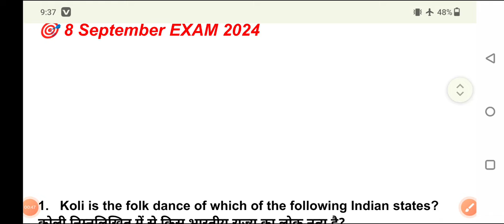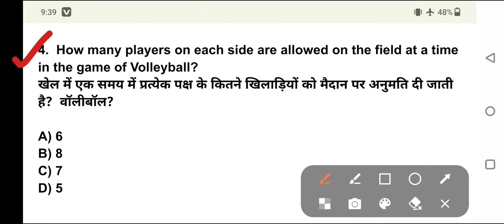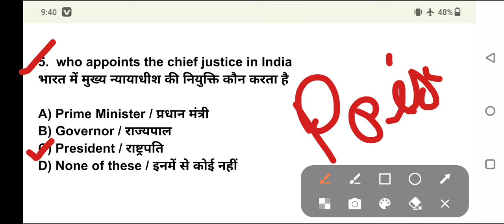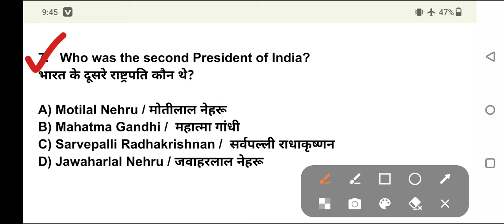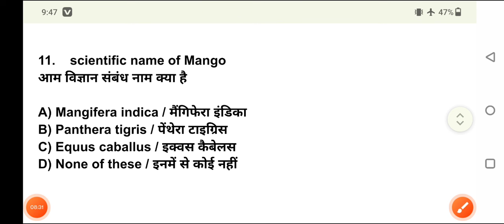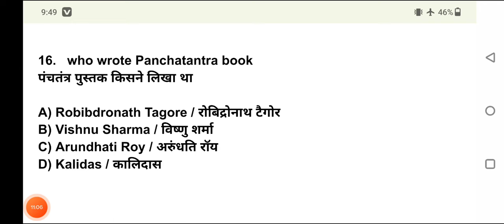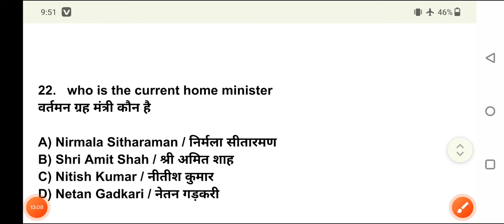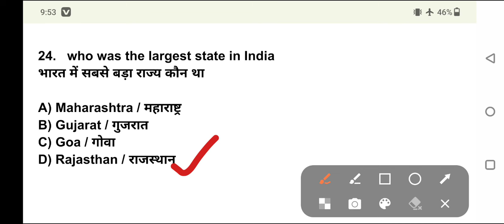💥💥 ARMY RELATION BHARTI ORIGINAL QUESTION PAPER 2024 || GK.GS - 25 || HINDI /ENGLISH || EXAM 2024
🔴 Army Relation Bharti and sports bharti original question paper 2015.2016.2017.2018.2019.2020 Exam review

🔴 All Center Available

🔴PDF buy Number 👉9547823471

🔺️ Agniveer GD
🔺️ Agniveer TDN
🔺️ Agniveer Clark
🔺️ Agniveer Nursing Assistant
🔺️ Agniveer Technical